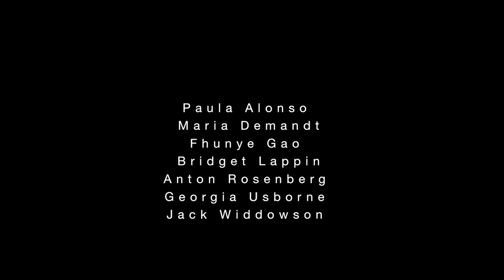220°C monobloc (extract)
Cette vidéo traite de 220 monobloc trailer